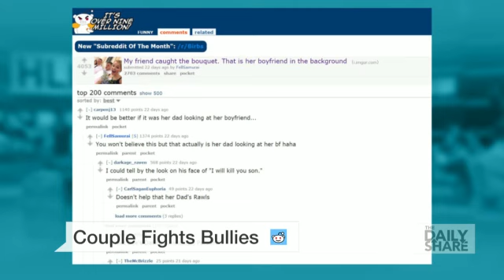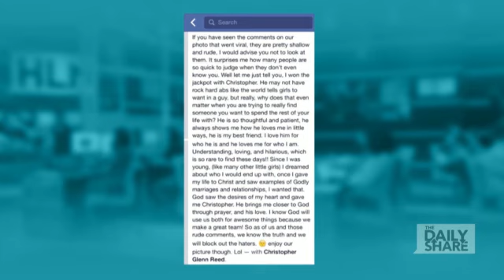Couple fights Reddit bullies with loving post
Reddit bullies attacked Chris Reed for his appearance. He brushed it off, but his girlfriend Ashley Stevens fought back. She shares with HLN's Melissa Knowles part of the message she posted on Facebook explaining why she loves her boyfriend. Grab your tissue!